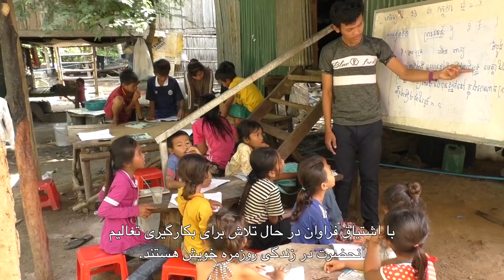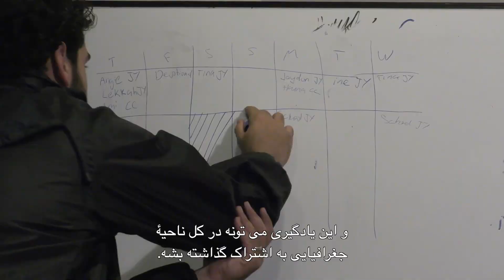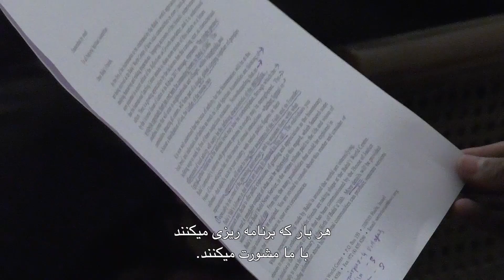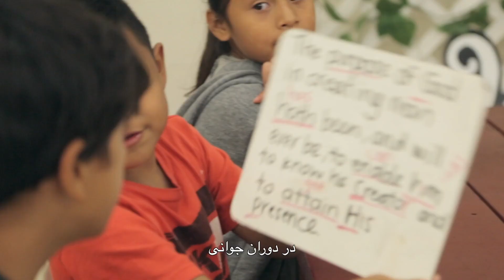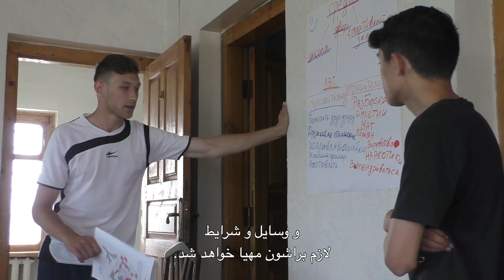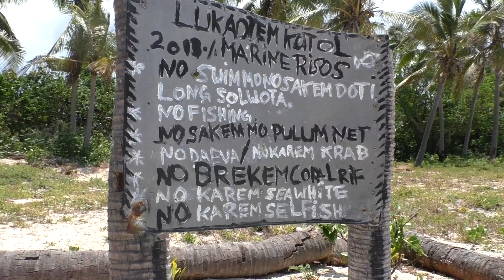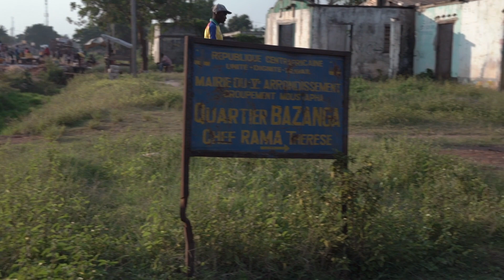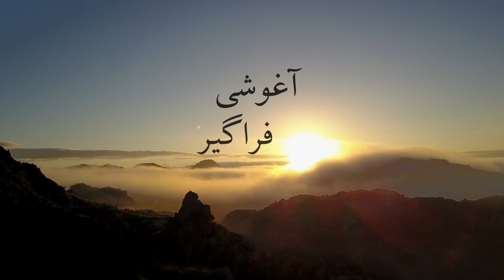آغوشی فراگیر (Farsi)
پیروان حضرت بهاءالله در سراسر عالم، به همراه دوستان خویش، با اشتیاق و جدیت در جهت رفاه جامعه خود و پیشرفت اجتماع می ‌کوشند. «آغوشی فراگیر»، برخی از تجارب و بینشهای به دست آمده در سطح محله ها و دهکده ها، در نقاط دورافتاده و شهری را به تصویر می ‌کشد. در اینجا یک فرایند بنای جوامعی پویا و هدفمند از خلال فعالیتهای فردی و جمعی در حال نمایان شدن است. محرک این فرایند، تعهد به یادگیری بر اساس بیان حضرت بهاءالله است که می ‌فرمایند: «اسباب آنچه ذكر شد از عالم الفاظ و اقوال بعرصهء شهود و ظهور آيد».